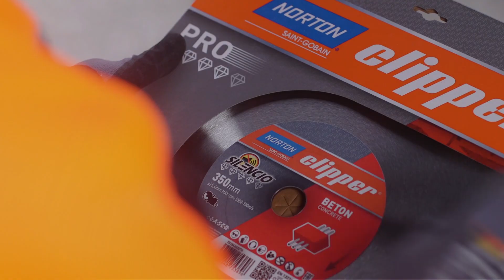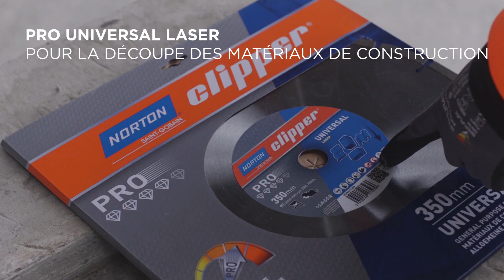Démonstration produit Norton Clipper - Découpeuse électrique CE414 Ø350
Les découpeuses Norton Clipper sont très appréciée des professionnels pour leurs conceptions robustes, leurs facilités d'entretien et leurs maniabilités. La CE414 n'est certainement pas une exception. Mieux encore, elle est électrique, ce qui la rend idéale pour une utilisation en intérieure. Compacte et légère, la CE 414 est équipée d'un carter de moteur en aluminium robuste et léger, qui dissimule un puissant moteur électrique pour une vitesse de rotation de 3 600 min-1 tr / min.
Cette découpeuse électrique s'équipe d'un disque diamant de  Ø350 mm, pour un maximum d'efficacité nous vous recommandons 2 disques :
1. Le Pro Beton Silencio pour un maximum de confort acoustique, il est idéal pour la découpe des bétons armés.
2. Le Pro Universal Laser pour la découpe de dalles de béton et de matériaux de construction à usage général.

Caractéristiques de la machine :
- Support de machine inclus
- Caisson moteur et boîte de vitesse en aluminium
- Protection contre les surcharges
- Démarrage stable
- Système d'accès à l'eau et, en option, système d'extraction des poussières.
- Moteur puissant
- Aucune émission nocive.

Avantages :
- Sécurité en fin de coupe
- Système de refroidissement
- Longévité du moteur accrue
- Démarrage stable pour un contrôle de la machine
- Utilisation à l'eau ou à sec sans poussière (avec extracteur de poussière en option)
- Coupe efficace et rapide
- Idéale pour une utilisation en intérieur